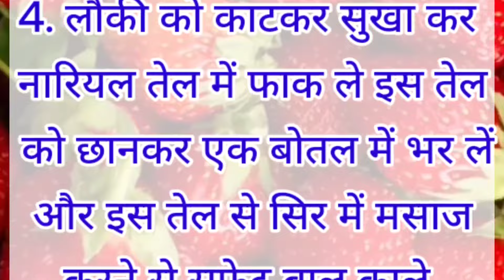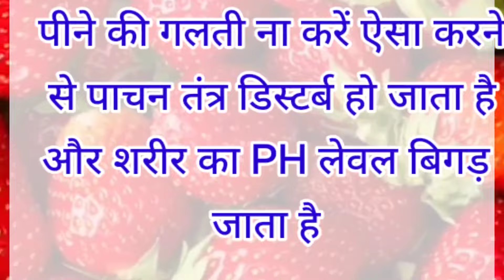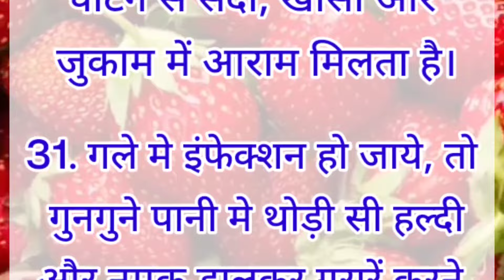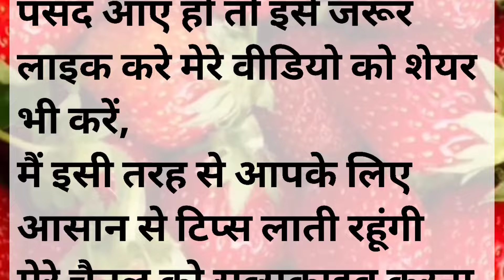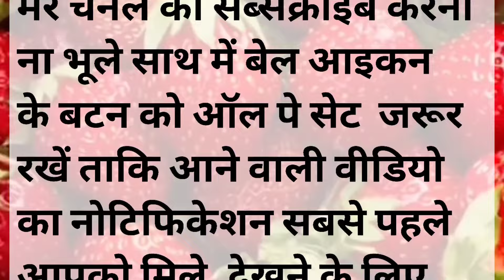35 स्वास्थ्य सुझावोंlessonablequotes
@delicious food recipe Rekha Sangam
35 स्वास्थ्य युक्तियाँhealthtips

health tips
gharelu nuskhe
kitchen tips
viralkitchan hacks
ध्यान रखें योग जरूरी बातें  ऐसे टिप्स आप ना कहीं देखें होंगे और ना कहीं सुने होंगे

@geeta'slovelylifestyle
@MuftiKhan'sVoice

इस वीडियो में बताई गई जानकारी सामान्य जानकारी एवंसूचनाओं पर आधारित है Delicious food recipe Rekha Sangwan Channel इसकी पुष्टि नहीं करता है। इन पर अमल करनेसे पहले डॉक्टर से सलाह जरूर लें।